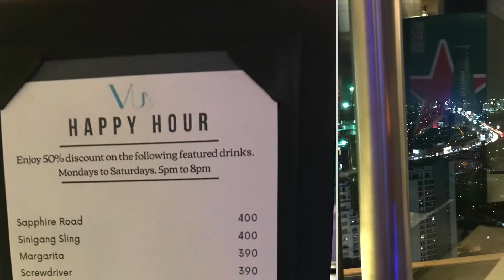Marco Polo Ortigas Jan 2020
Jan 2020 Philippines